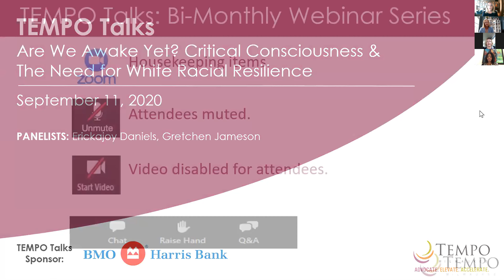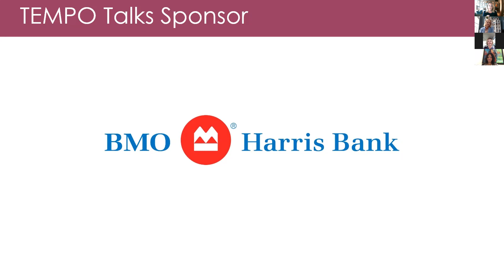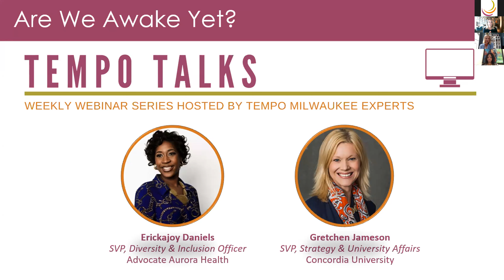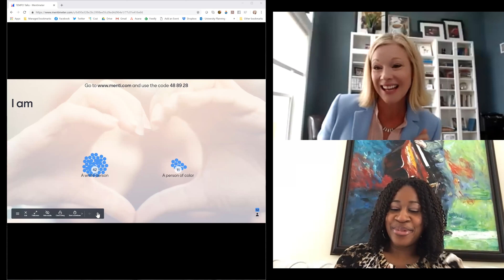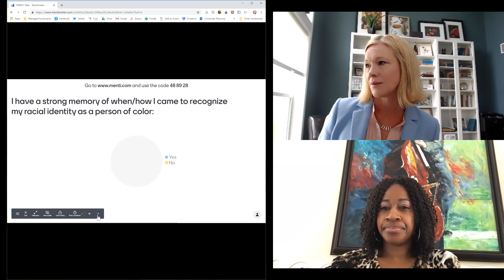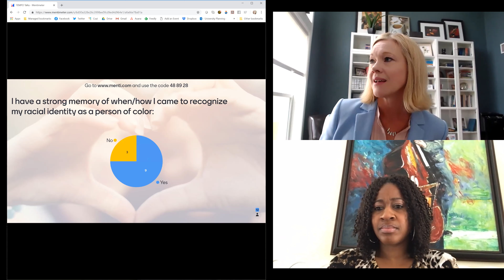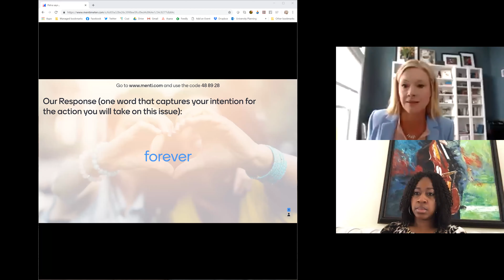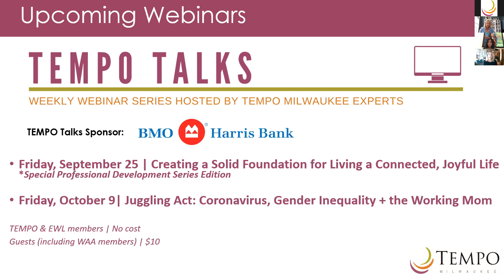TEMPO Talks: Are We Awake Yet?